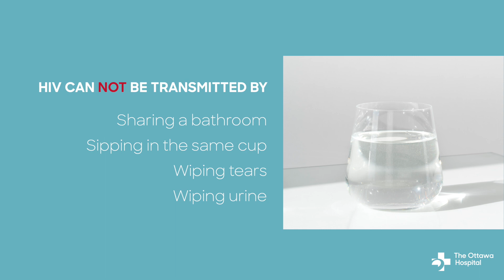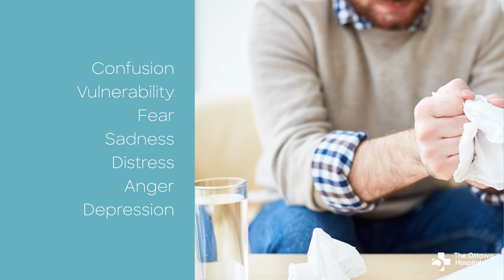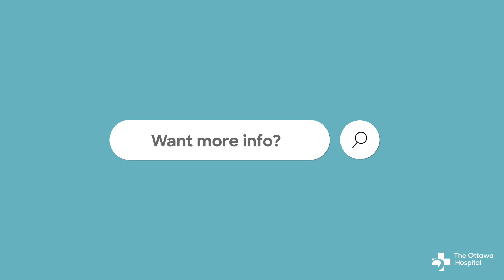Living with HIV/AIDS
If you or someone you know has been diagnosed with HIV/AIDS, you might have a lot of questions.

In this video, Dr. Michaeline McGuinty from The Ottawa Hospital explains HIV/AIDS in a simple way and dispels myths about managing HIV. She also explains that it is possible for people living with HIV/AIDS to enjoy long and healthy lives.

0:18 What is HIV?
0:38 How do we get HIV?
1:02 Who has HIV?
1:46 What is the treatment for HIV?
2:21 How to prevent HIV?
2:55 How to live with HIV?
3:37 Want more info?

The Ottawa Hospital is committed to sharing reliable and accurate health information.